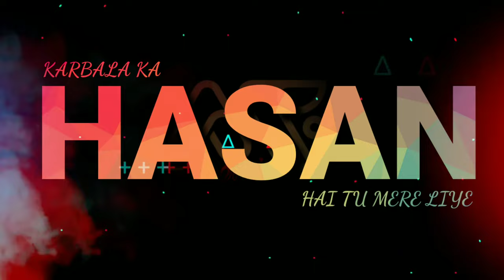bibi Zahra ke angan me eid hai | 7 shaban Status | Wiladat Hazrat Qasim| HD | 2K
Mola Ghazi 4 Shaban Whatsapp Status
Shaban Manqabat Whatsapp Status
Eid Aai Hai Rajab Shaban Ki Whatsapp Status
4 shaban wiladat mola ghazi abbas
3 Shaban Whatsapp Status
1st Shaban Whatsapp Status
3rd Shaban Whatsapp Status
Nadeem Sarwar Manqabat Whatsapp  ​